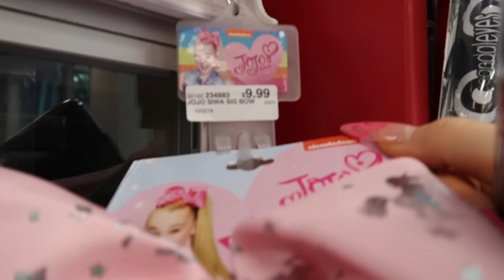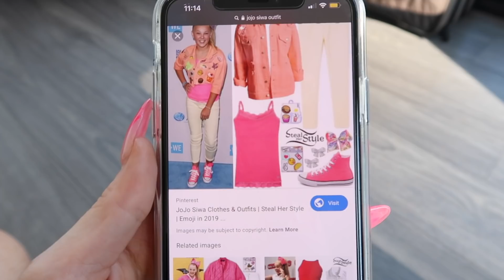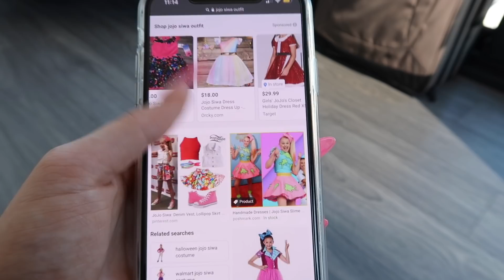Transforming Myself Into JoJo Siwa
Today, I’m transforming myself into the iconic, one and only, JoJo Siwa. I have no idea why I filmed this video, but I hope you enjoy, XOXO 💕❤️

OTHERS...